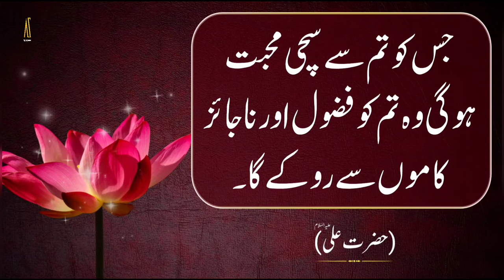42 Heartbreaking Sayings of Hazrat Ali | Hazrat Ali Quotes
42 Heartbreaking Sayings of Hazrat Ali | Hazrat Ali Quotes

USAGE RIGHTS:
➤ Voice Over By : Nalain Abbas
➤ Video Edit By : Me (Nalain Abbas)

Kisi ke dil mein chupi muhabbat kese dekhen 🌹 | Hazrat Ali Sayings
quotes about mental health
prayer quotes
motivational quotes for success
motivational words
knowledge quotes
tony robbins quotes
success quotes
quotes about myself
meaningful quotes
motivational quotes
islamic quotes
depression quotes
leadership quotes
deep quotes
unique quotes on life
emotional quotes
life quotes
allah quotes
father quotes
best quotes
positive quotes
hope quotes
best motivational quotes
Golden quotes
quotes
love quotes
sad quotes
quotes about life
life quotes
motivational quotes for students
inspirational quotes
motivational quotes in hindi
billionaire quotes
islamic quotes
motivation quotes
urdu quotes
attitude quotes
hazrat ali quotes short
hazrat ali quotes about success
hazrat ali